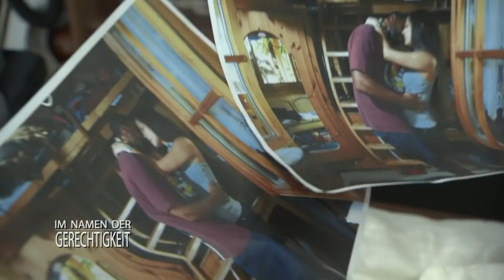Feind und Helfer: Mobbing am Arbeitsplatz | 2/2 | Im Namen der Gerechtigkeit | SAT.1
Polizistin Lena Wittfeld wird angeblich von ihrem Kollegen Stefan Grohm sexuell genötigt. Der behauptet aber, sie habe versucht, ihn zu verführen. Keiner glaubt Lena. Von den Kollegen geächtet und vom Ehemann verlassen.